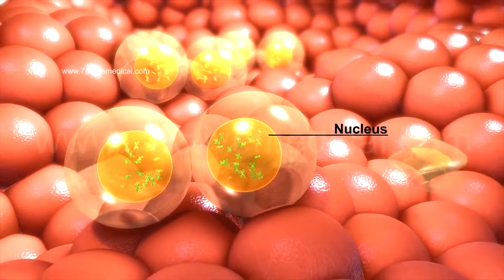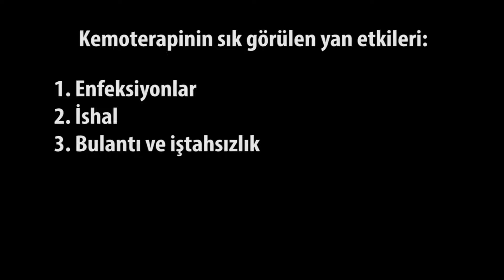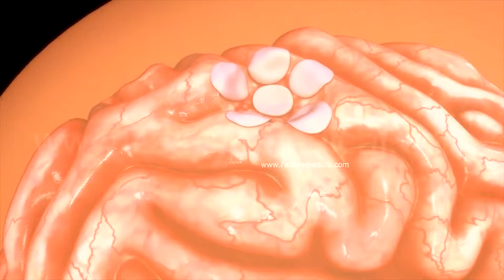Kemoterapi nedir? Kemoterapilerin etki mekanizması nasıldır? Video animasyon anlatım